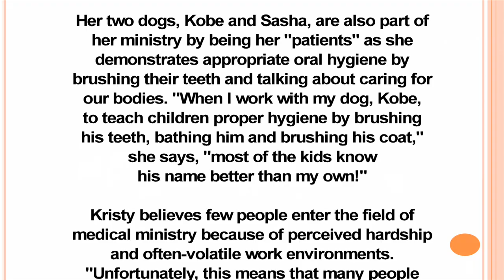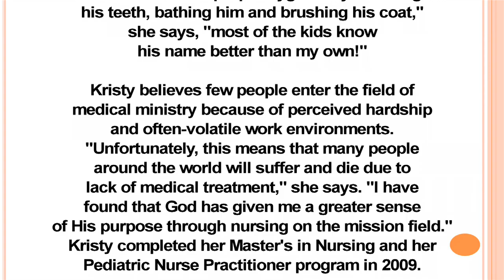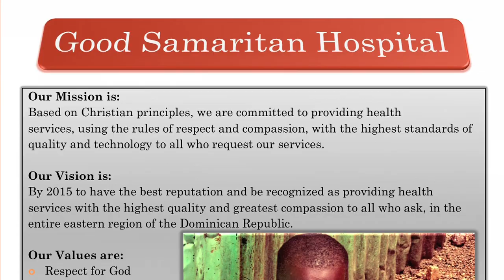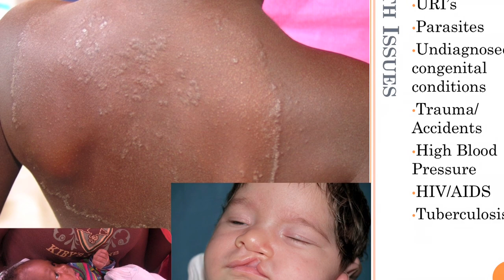Kristy Engel: Dominican Republic Ministry - Part 1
Kristy Engel talks about her experiences in becoming a nurse and serving in that capacity in the Dominican Republic and in Haiti.